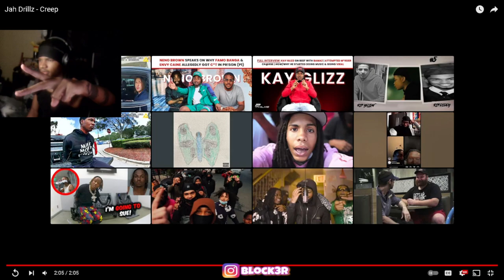Jah Drillz - Creep (REACTION)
Jah Drillz - Creep